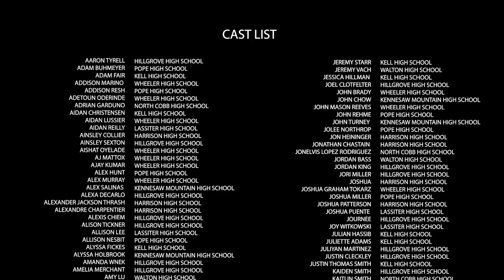Cobb County Schools Virtual Band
Cobb County Virtual Band

The Cobb County School District, a suburban community of Atlanta, took on the massive undertaking of creating the first ever, “Cobb County Virtual Band”. This virtual ensemble proudly featured over 500 talented musicians from all seventeen high schools in our community. We are so thankful for Atlanta Composer, Tyler Grant, for allowing our kids to perform his wonderful work for concert band, “Shimmering Joy”.

ONE TEAM. ONE GOAL. STUDENT SUCCESS.

"At 500 video and audio files submitted this compilation video makes use of all usable files.  With so many files from many different devices not all the video files were at the proper size or frame rate and could not be used.  We did include all of our performers in the credits at the end and are very proud of all who submitted.  Go CCSD Band Kids!!!"

Video Editing: Mr. Joe Huls, McEachern High School - Assistant Director of Bands. THANK YOU Joe for this massive technology undertaking - Bravo!